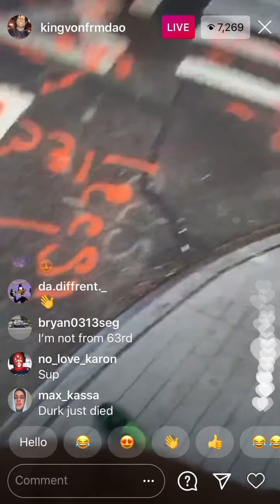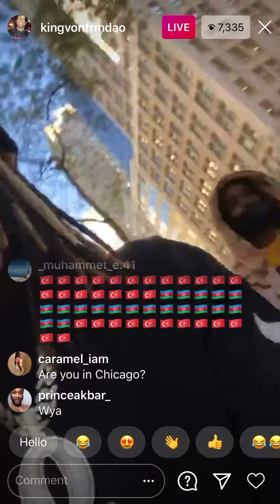King Von Looking For 6ix9ine In NYC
The Title Was A Joke Lol